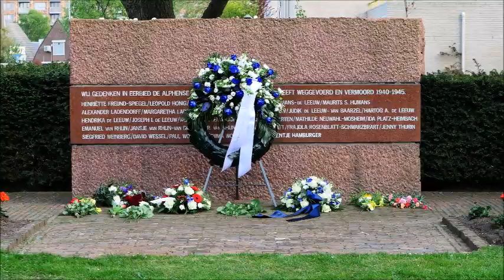Dodenherdenking 4 mei 2022 in Alphen a/d Rijn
Deel - 1 Compilatie van de bijzondere dodenherdenking 2022 in Alphen a/d Rijn.

Woensdagmiddag begon de herdenking bij het Indië monument aan het Hazeveld. Er was een kranslegging gevolgd door twee minuten stilte en een samenzang van het Wilhelmus.

Begin van de avond, was de herdenking bij het Joods monument aan de Laan der Continenten Na het joods gebed kwam een minuut stilte en volgde een kranslegging.

Vanaf het Joods monument, volgde een stille mars naar het Verzetsmonument in het Burgemeester Visserpark, daar hield burgemeester Liesbeth Spies een inspirerende toespraak. Na de kranslegging, volgde twee minuten stilte.

Deel-1